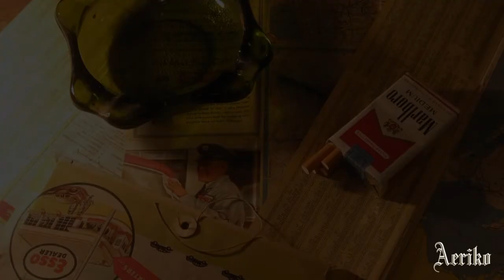Elbow ~ Grounds for Divorce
Αρκεί να είναι κατανοητός σε αυτούς που θέλεις εσύ.Η Ζωη είναι δρόμος.Τα βήματα της απλότητας σε φέρνουν στην ανηφόρα της αλήθειας.Σε κάθε βήμα  αρκεί να ακούς  της ψυχής σου τον ήχο.

Mondays is for drinking to the seldom seen kid

I've been working on a cocktail called Grounds for Divorce
Whoah
Polishing a compass that I hold in my sleep
Whoah
Doubt comes in on sticks but then he kicks like a horse
Whoah
There's a Chinese cigarette case
And the rest you can keep

There's a hole in my neighbourhood down which of late I cannot help but fall

Oooo
Oooo

There's this whispering of jokers doing flesh by the pound
To a chorus of supposes from the little town hoods
There'll be twisted karaokee at the aniseed lounge
And I'll bring you further roses
But it does you no good
And it does me no good
And it does you no good

Someday we'll be drinking with the seldom seen kid